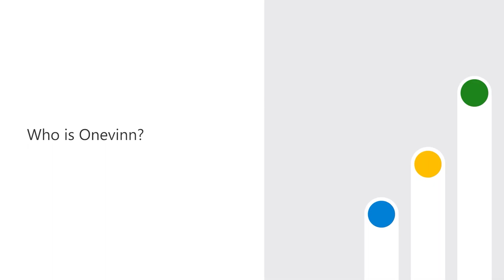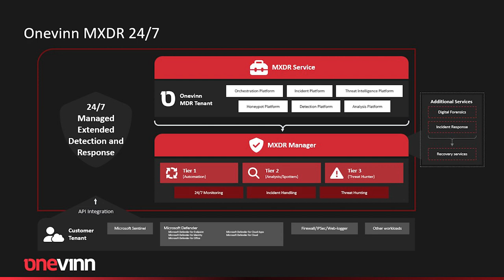Onevinn Managed Extended Detection and Response integrates with Microsoft Security Technology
Learn how Microsoft Intelligent Security Association (MISA) partner Onevinn Managed Extended Detection and Response integrates with Microsoft Security Technology.